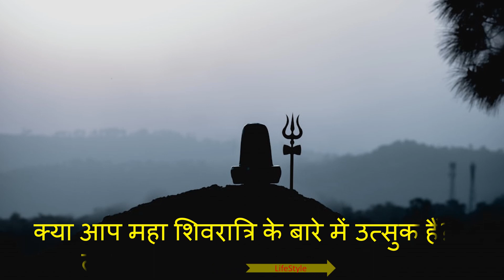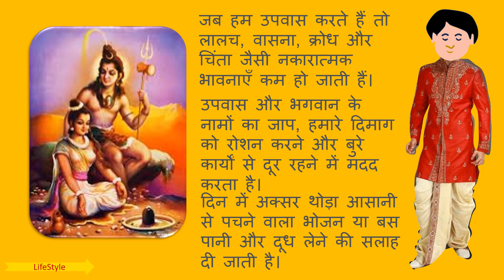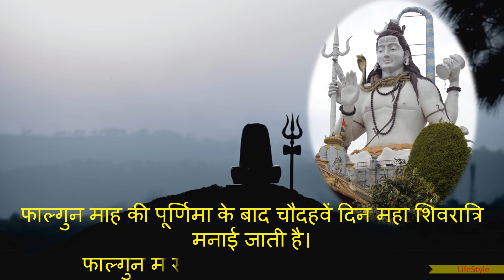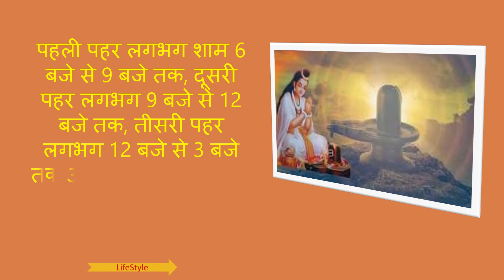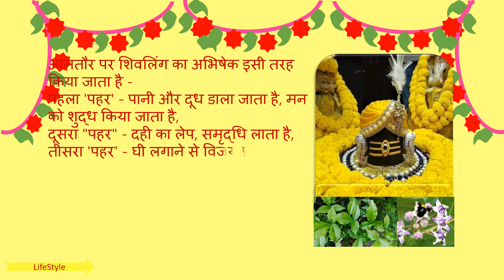शिवरात्रि में जीवनशैली- Lifestyle during Shiva Ratri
shiv ratri bhajan,how to draw lord shiva,shivratri special lord shiva
mahashivratri special clay lord shiva
shiva lingam
shiva drawing
shiva linga puja mantra
mini lord shiva#shiva shiva lingam
best time to worship shiva
shiva linga pooja
lord shiva drawing
who is shiva
shiva pooja
daily shiva puja at home